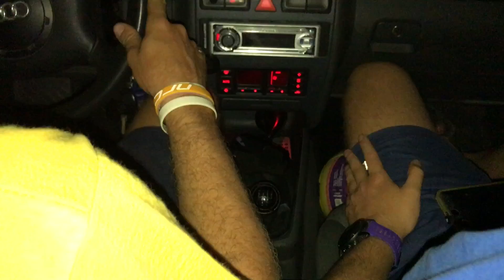Car off road Trail Adventures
Delirio su 4 ruote post notturna in bici.